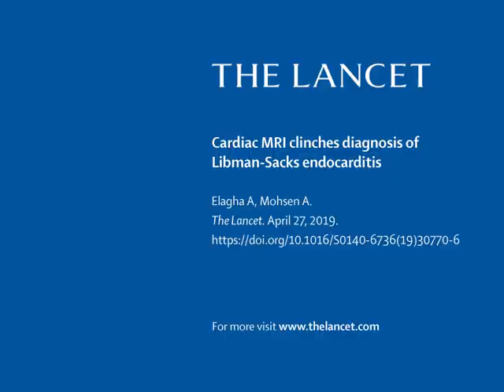Mass attached to base of the posterior leaflet of the mitral. Libman-Sacks endocarditis: 2 of 4.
Short axis and parasternal long axis transthoracic echocardiogram, four-chamber transthoracic echocardiogram, and a zoom of a transthoracic echocardiogram all show a mass attached to the base of the posterior leaflet of the mitral valve.